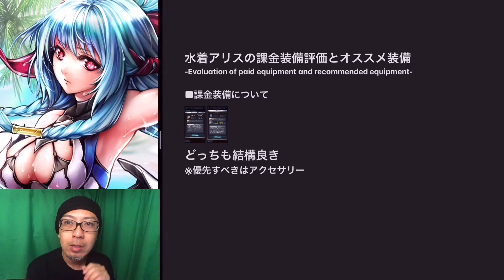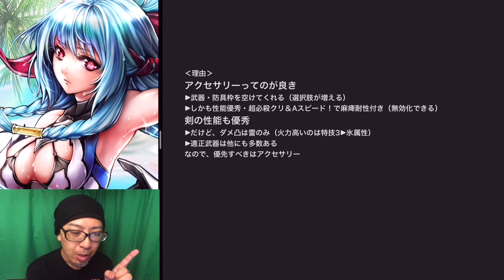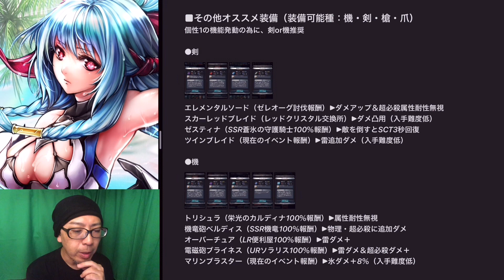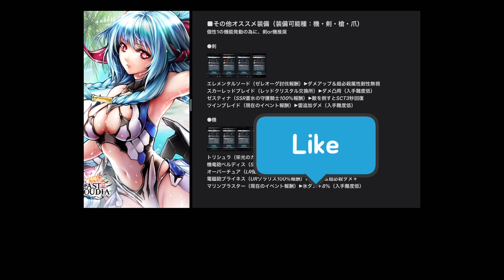アキラのラスクラ実況 761〜水着アリスの課金装備評価＆その他オススメ装備解説！【新キャラ実装時恒例シリーズ】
2020年に解説して炎上したあのベイランド動画一式
●たくさん燃えた1本目
アキラのラスクラ実況 #442〜結果、ベイランドに二刀流は必要ありません〜一天真刄と二刀流の火力の比較動画〜
●お叱りコメントを全部読んだ2本目
アキラのラスクラ実況 #445〜毎週日曜恒例コメ読みサンデー〜二刀流と一天真刃について視聴者の皆さんからのコメント一気読み
●反省して作った3本目
アキラのラスクラ実況 #443〜専用装備が揃ったベイランドのオススメスキルセットを改訂！最小コストで最大火力化をサクッと解説！